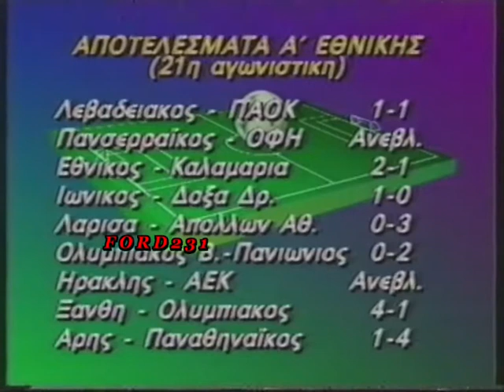TA NEA TOY ANT 1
Οι νυχτερινές ειδήσεις του ΑΝΤ-1 με την Νανά Δούκα.